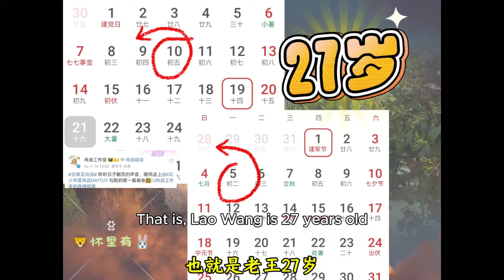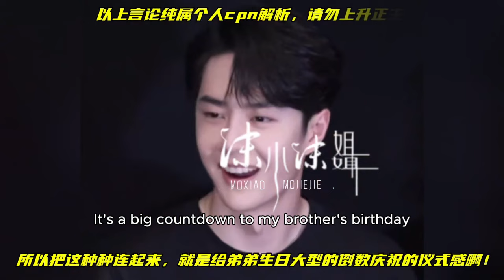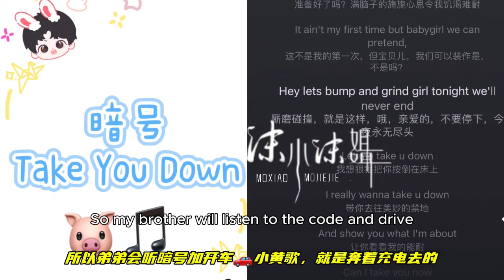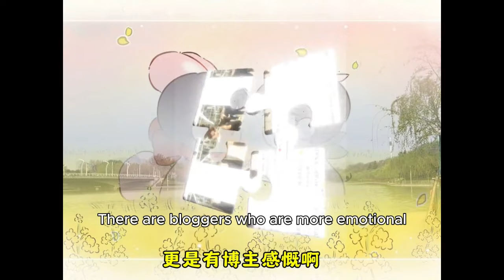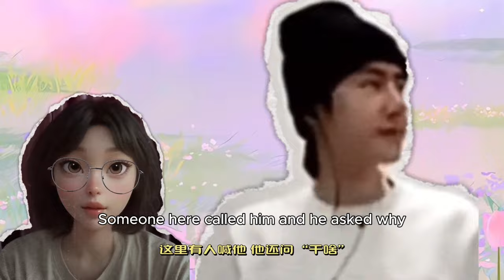【博君一肖bjyx】Wang Yibo Xiao Zhan 王一博 肖战 他们之间的小秘密 456